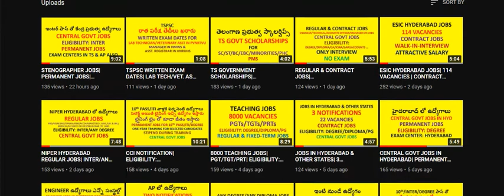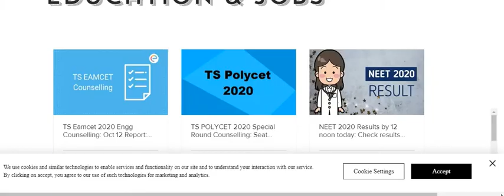TS HIGH COURT CIVIL JUDGE POSTS COMPUTER BASED TEST DATES| SCREENING TEST DATES| JOBS & CAREERS